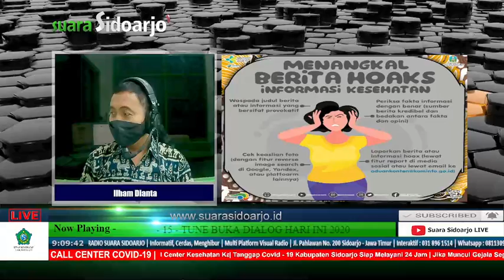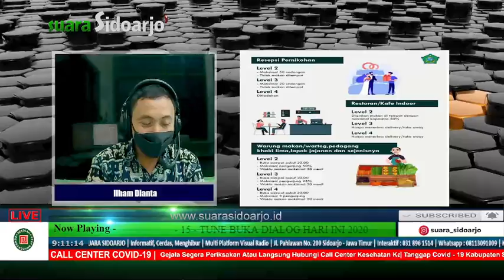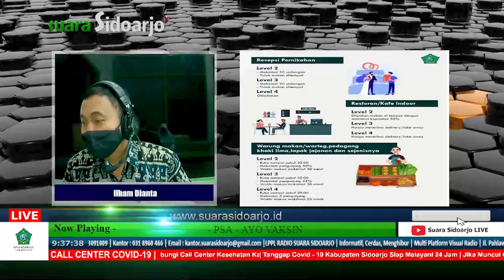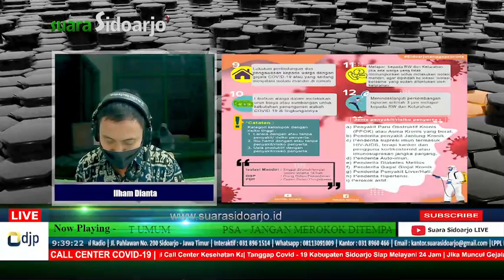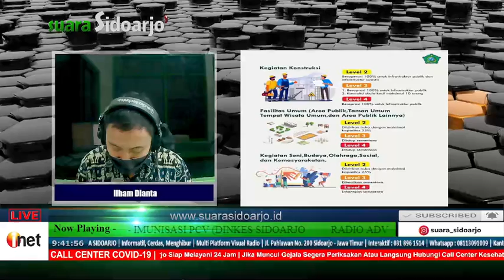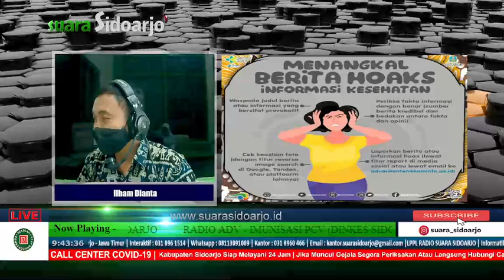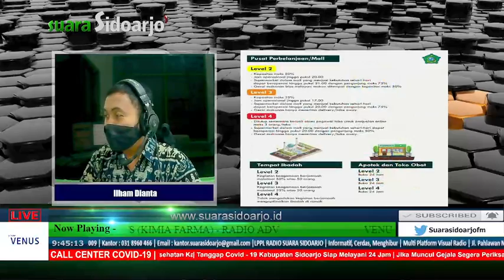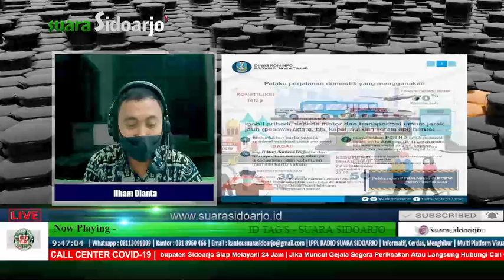DINAS PANGAN & PERTANIAN : EXPO USAHA PETERNAKAN DI KABUPATEN SIDOARJO | JUM'AT, 15/10/2021 | 09-10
Bersama :
1. Drh. Ratnaningsih, MM - Bidang Produksi Peternakan
2. Ir. Achmida Widarti - Bidang Produksi Peternakan
3. Ari Nur W, S.Pt - Bidang Produksi Peternakan